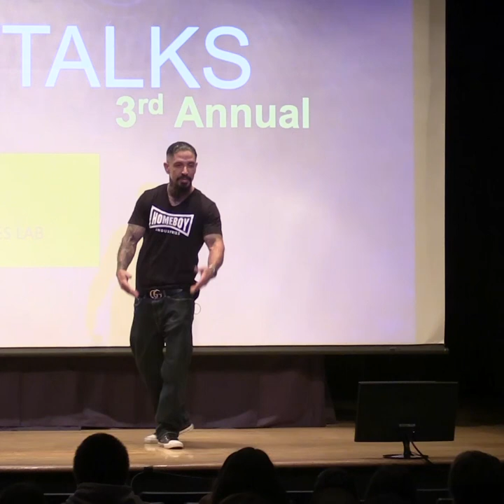2019 WLAC CREATIVITY Joseph Raymond Lucero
Best known for his role as “Creeper” in the FX series Mayans M.C., Lucero made his acting debut in the 2006 film Gridiron Gang. He was featured in the 2007 documentary Fr. G and the
Homeboys which profiled Father Greg Boyle, founder of Homeboy Industries. The Father met Lucero at a California Youth Authority camp and after Lucero was paroled, offered him a job at Homeboy. Through telling his story, Lucero – who proved that he could make it as a father and contributing member of the community - has been able to help bring awareness to the issues facing the formerly incarcerated. Lucero has also appeared in episodes of ER, The Shield, Cold Case, Criminal Minds, and Shameless